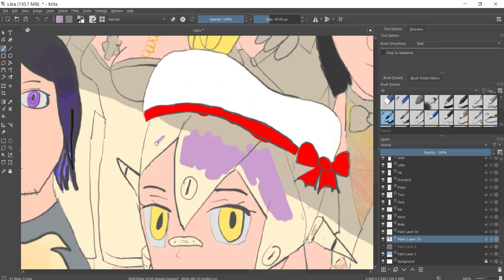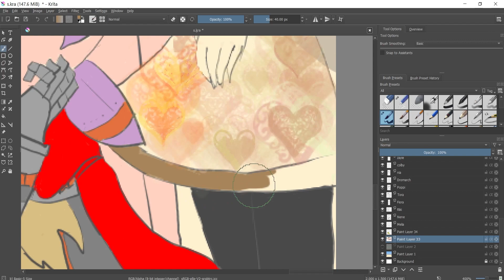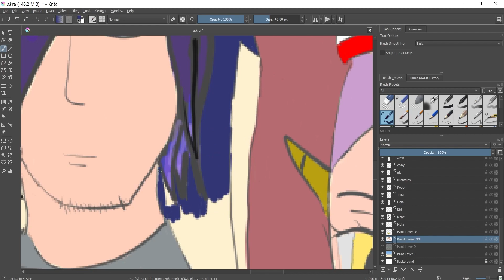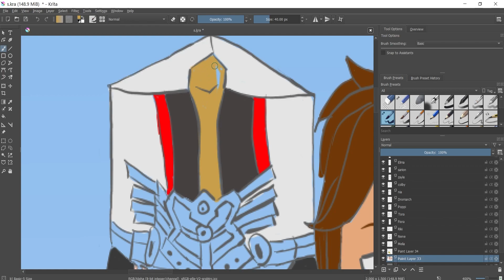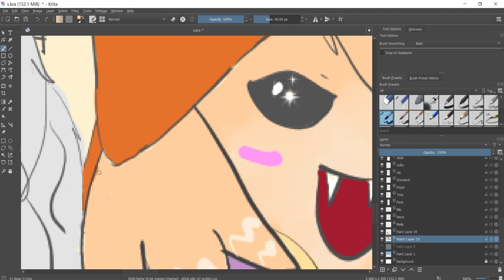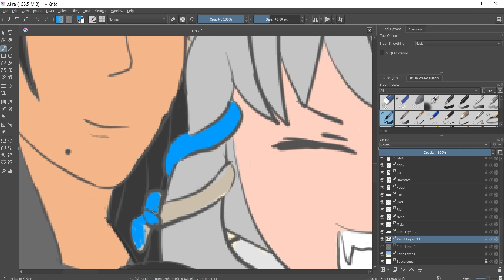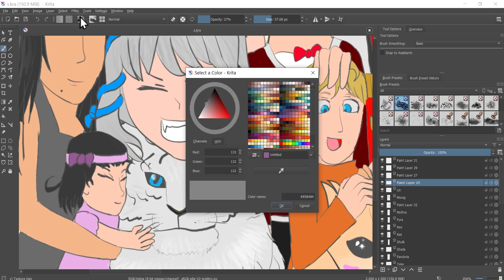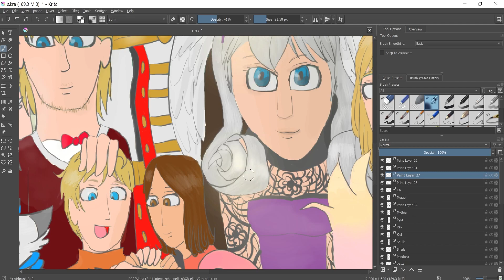Melia's Centennial (Speed Colour)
I regret the fact that I didn't think to record until the last 3 hours of the drawing.

I know I may never get big on YouTube, but I love playing Xenoblade. Thus, I love showing my enjoyment via these playthroughs.
Did you somehow like my incredibly annoying voice in this video?

The gameplay music in this video is the copyright of one or more of the following artists:
Hiroyuki Sawano
ACE+
Yoko Shimomura
Tsutomu Narita
Manami Kiyota